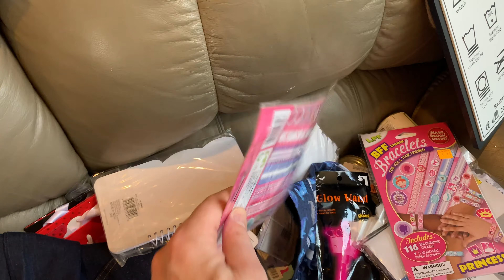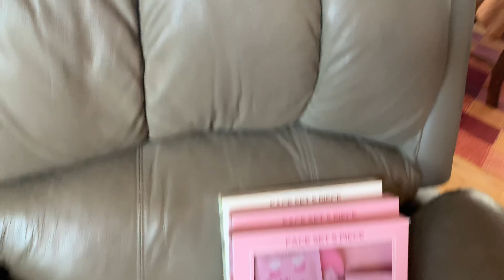A DOLLAR STORE EXTRAVAGANZA/DUMPSTER DIVE REVEAL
Here’s my blog, it has every dive I’ve ever been on. I update it about once a month-
I’m on Facebook, search for sargent cannaboid

Trolls have been blocked for your comment reading pleasure.
People ask all of the time, “ Where do you dive?” I dive twice a week , 100 miles round trip. I basically dive at all dumpsters that are not locked or compactors.